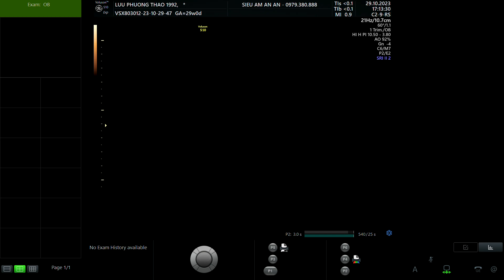LƯU PHƯƠNG THẢO 1992 p2